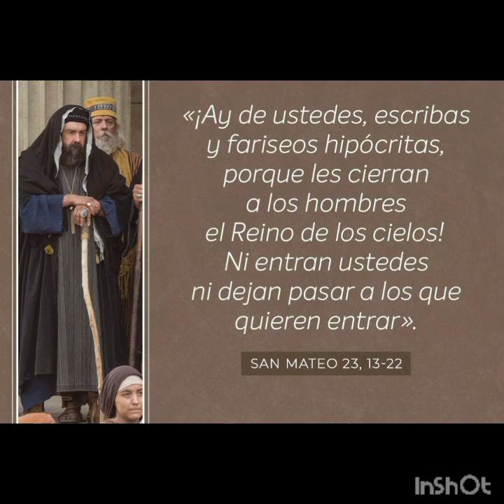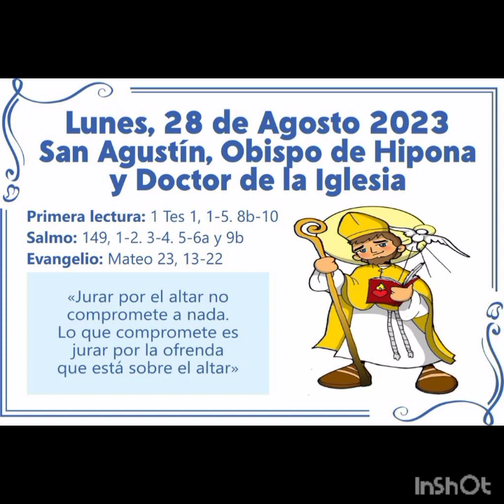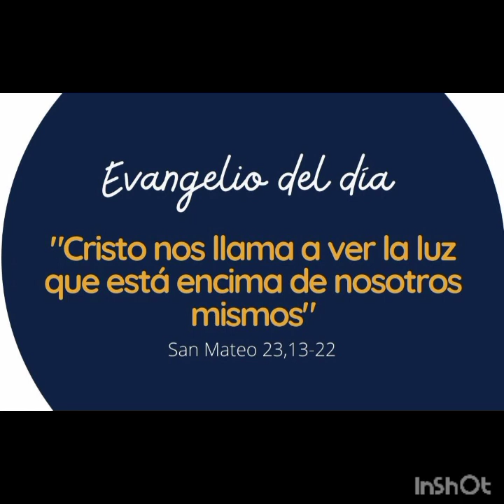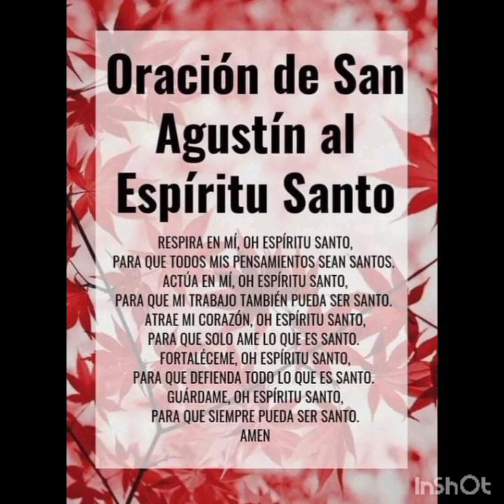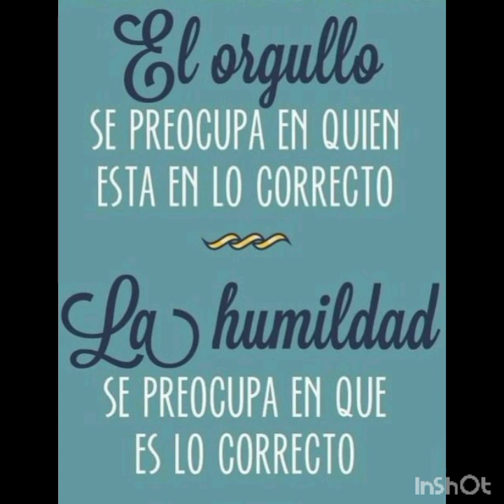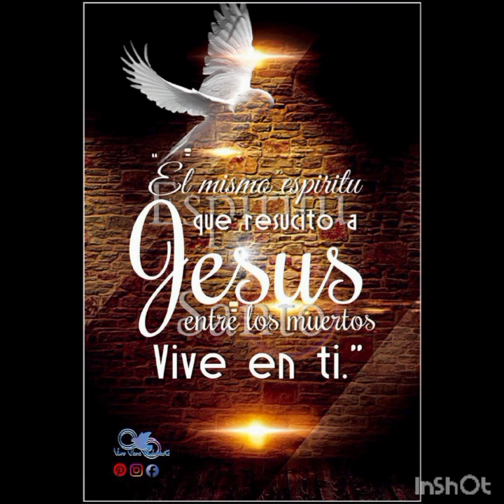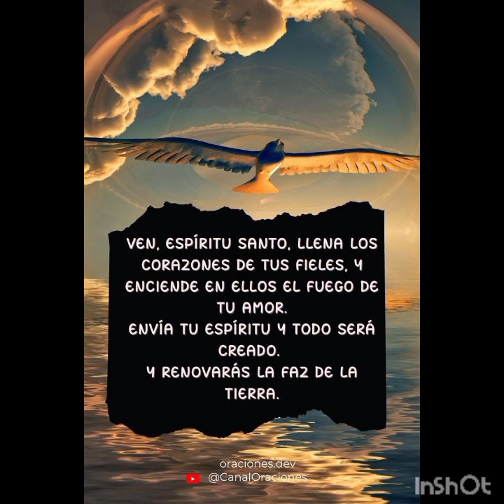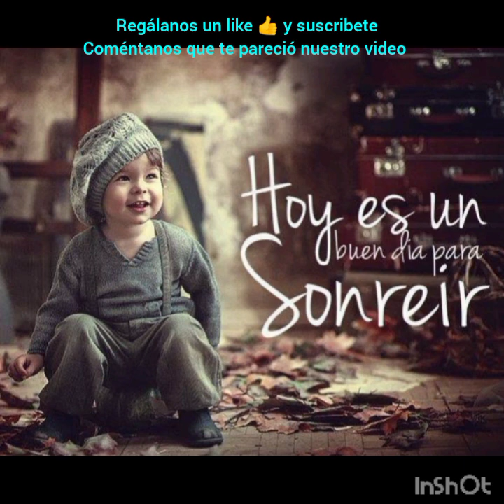¡AY DE USTEDES, GUÍAS CIEGOS! 🙏🕊️🔥 QUIEN JURA POR EL ALTAR JURA TAMBIÉN POR LO QUE ESTÁ SOBRE ÉL🙏🕊️🔥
¡AY DE USTEDES, GUÍAS CIEGOS! 🙏🕊️🔥 QUIEN JURA POR EL ALTAR JURA TAMBIÉN POR LO QUE ESTÁ SOBRE ÉL🙏🕊️🔥 EVANGELIO DE HOY 🙏🕊️🔥 LUNES 28 DE AGOSTO 🙏🌻🕊️🔥

Aleluya, aleluya.
Mis ovejas escuchan mi voz, dice el Señor; yo las conozco y ellas me siguen.
Aleluya, aleluya.

En aquel tiempo, Jesús dijo a los escribas y fariseos: “¡Ay de ustedes, escribas y fariseos hipócritas, porque les cierran a los hombres el Reino de los cielos! Ni entran ustedes ni dejan pasar a los que quieren entrar.
¡Ay de ustedes, escribas y fariseos hipócritas, que recorren mar y tierra para ganar un adepto y, cuando lo consiguen, lo hacen todavía más digno de condenación que ustedes mismos!.
¡Ay de ustedes, guías ciegos, que enseñan que jurar por el templo no obliga, pero que jurar por el oro del templo, si obliga! ¡insensatos y ciegos! ¿Qué es más importante, el oro o el templo, que santifica al oro?
También enseñan ustedes que jurar por el altar no obliga, pero que jurar por la ofrenda que está sobre él, si obliga. ¡Ciegos! ¿Qué es más importante, la ofrenda o el altar, que santifica a la ofrenda? Quién jura, pues por el altar, jura por él y por todo lo que está sobre él. Quién jura por el templo, jura por él y por aquel que lo habita. Y quien jura por el cielo, jura por el trono de Dios y por aquel que está sentado en él”.

REFLEXIÓN DEL EVANGELIO:

Es también una actitud hipócrita de ciertos dirigentes, según Jesús en Mateo, el manipular a la gente para que piensen exactamente como ellos, como marionetas. Se es hipócrita también cuando se percibe la realidad y se interpretan las costumbres o leyes al capricho y conveniencia personal o del propio grupo; a este tipo de dirigentes les conviene que la gente esté y actúe como ciega, sin ver, sin reflexionar, sin capacidad de decidir por su propia cuenta.
Jesús la trae contra los fariseos, aún así no les desea el mal, pero se siente “impotente” ante la cerrazón de los fariseos de ayer y de hoy. Las palabras del Evangelio bien escuchadas y bien puestas en práctica no nos dejarán ser los fariseos cristianos del siglo XXI, pues Jesús estará allí para encender de amor nuestro corazón.